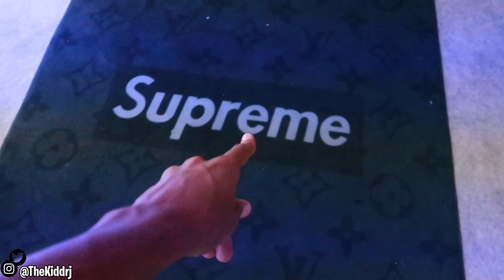I Confronted Cassandra and this happened😉👀😳